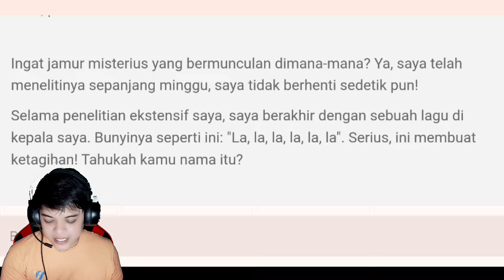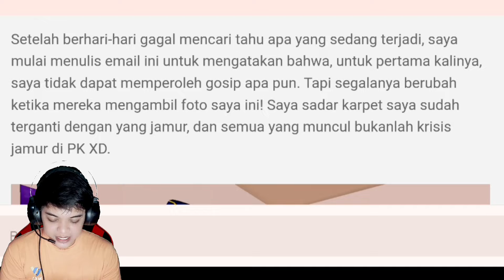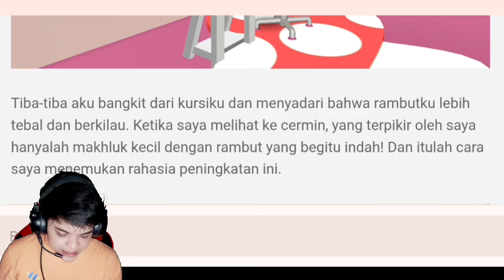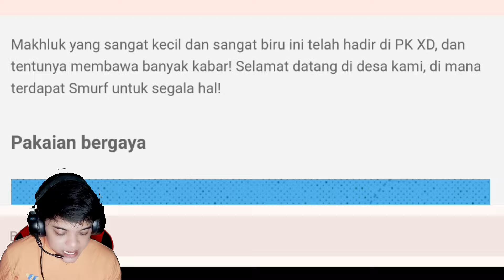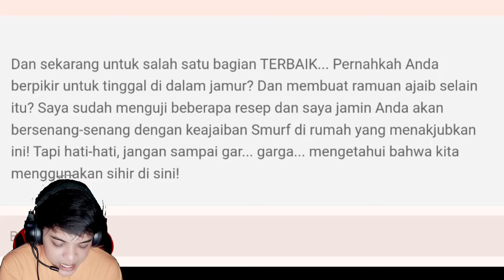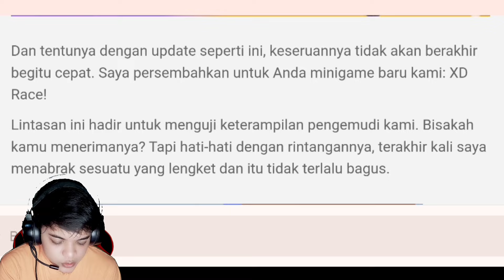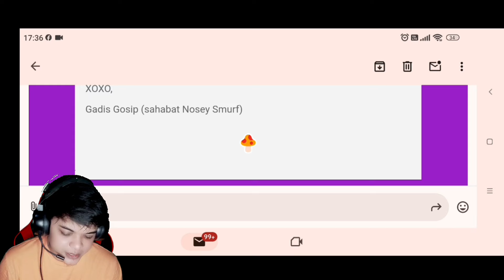SPOILER PKXD !! - Smurf Akan Datang di PKXD